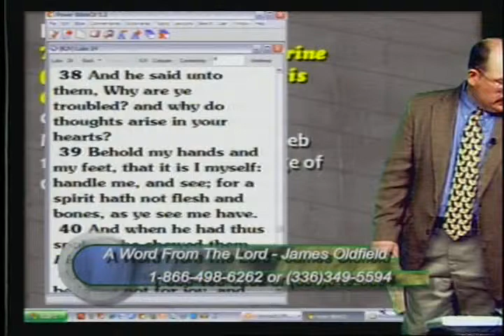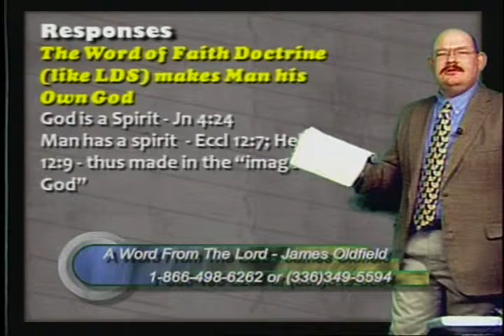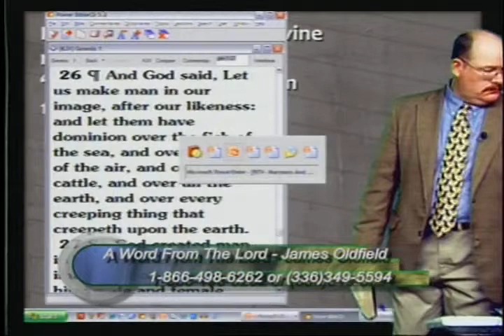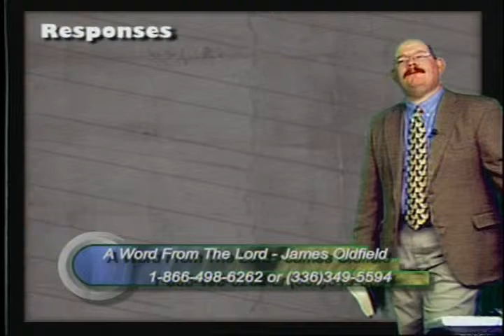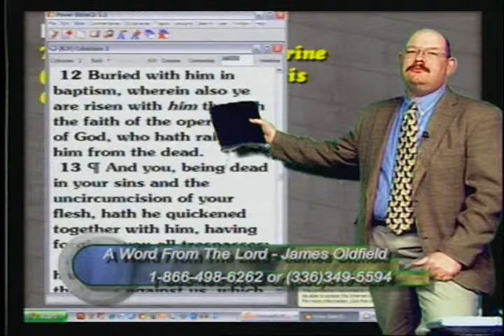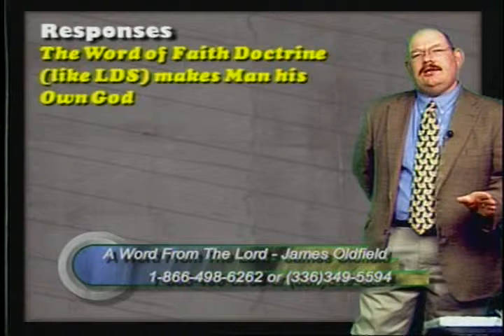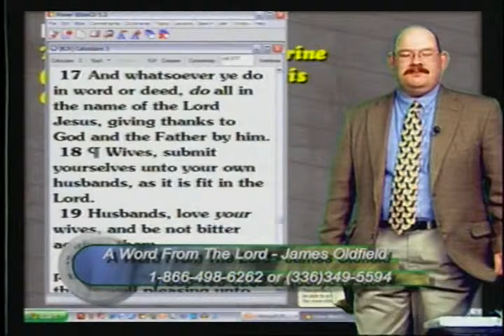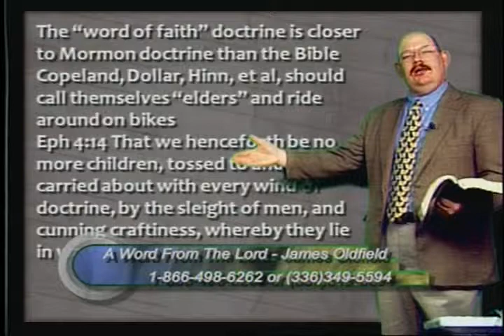Mormons and Word of Faith Doctrine - AWFTL - Jan 22, 2009 - FULL episode, part 2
Mormons and the Word of Faith Doctrine